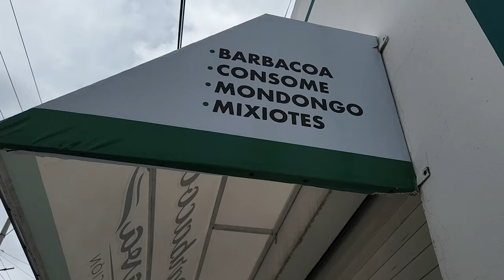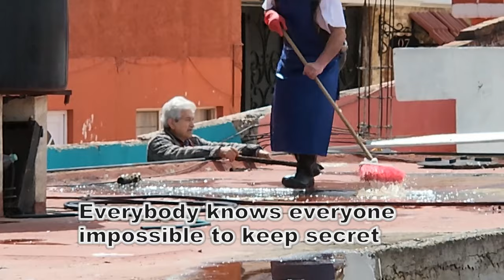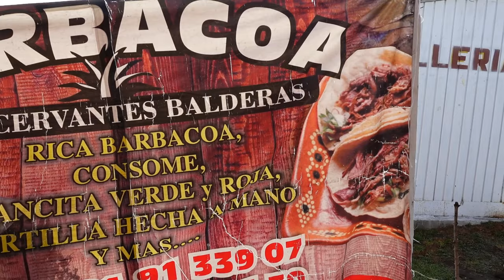Exploring the Depths of Barbacoa Cooking Beneath the Coals Delicious Tio Leon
Closed caption where available [CC]: This video offers closed captions in more than 16 languages, including Spanish, Chinese, Bengali, and Russian. To enable them and enhance your viewing experience, simply click on the video CC icon, then select the circle tool icon, and choose the subtitle CC option. You will then be presented with a variety of language options to choose from. Select the language of your choice and enjoy the video.
My trip to Mexico was wonderful especially Thanks to Tio Leon who let us to do the video of the Barbacoa. Cooking Barbacoa is a hard process lots of work and time consuming, however the result is fantastic. Delicius juicy Lamb I ever taste. If you ever passing by State of Hidalgo, don’t forget to try the Barbacoa Taco and the Consommé.
“Penca De Maguey” (Maguey Cactus Leaf) which means the central ribs of
the Maguey( Cactus Leaf). This raw “Penca De Maguey”
sap (sweet juice) will Give the Lamb a great flavor
Mexico Barbacoa cooking in woods fire only. Barbacoa means preparation of the meat
 in English Barbecue. Traditionally roasting meat.
outdoor in a brick-lined underground oven. Other Mexican states has similar Barbacoa but rare: Chihuahua, Oaxaca, Michoacán, Coahuila, Durango, and Jalisco.
Hardest part was we had to get there at 2:00 to see the Barbacoa removal process.

Contact if you have any question about Travel services or destination